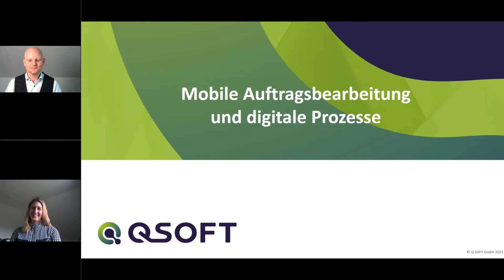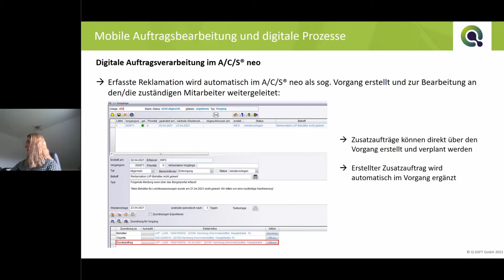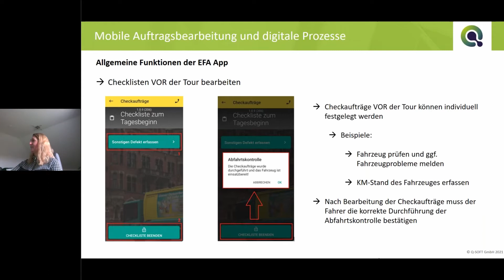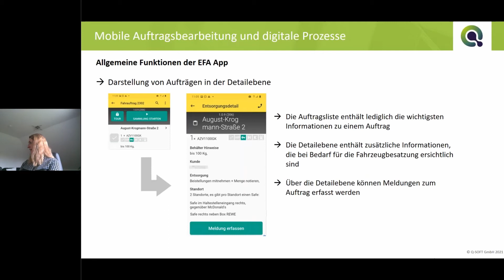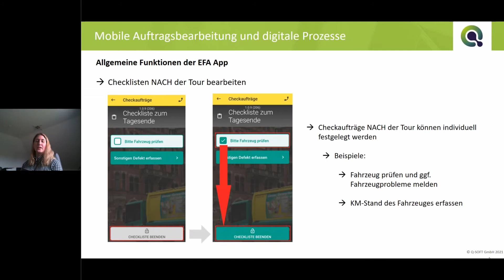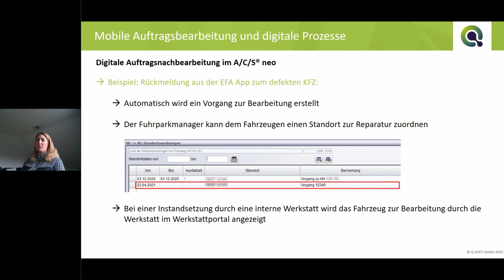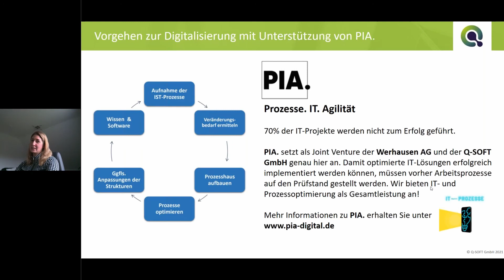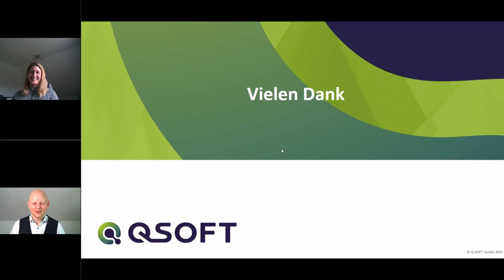Mobile Auftragsbearbeitung und digitale Prozesse (Vanessa Schmidt-Russnak, Q-SOFT GmbH)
Wie können digitale Prozesse in einem Unternehmen der Abfallwirtschaft realisiert werden? Worauf kommt es an?

Diese wichtigen Fragen betrachtet Vanessa Schmidt-Russnak von der Q-SOFT GmbH detailliert in diesem Vortrag. Zusätzlich wird sie über die komplette Wertschöpfungskette, beginnend mit der Anmeldung des Kunden im Webportal, über die Auftragsannahme, bis hin zur Auftragsbearbeitung, der Erledigung und eventuellen Nachbearbeitungen sprechen. Neben dem Wertschöpfungsprozess wird das Webportal anschaulich dargestellt und unsere App-Lösung präsentiert.

Das Webinar wurde im Rahmen der eREC aufgenommen, erfahren Sie hier mehr über die virtuelle Recyclingmesse